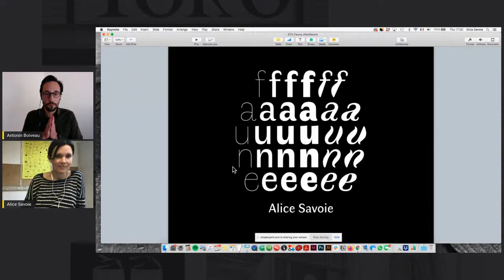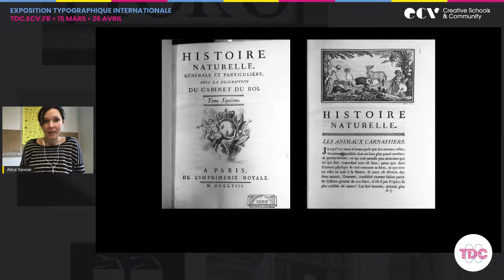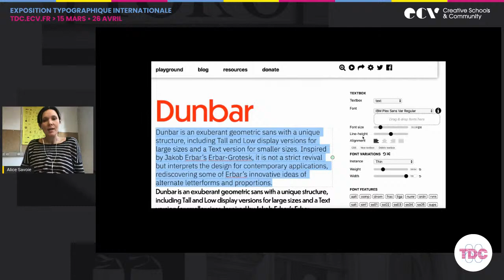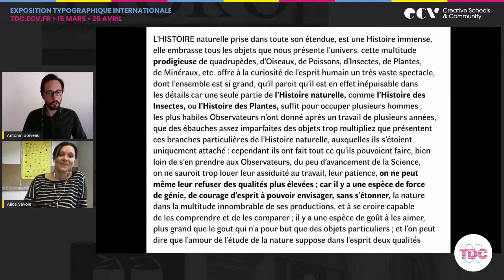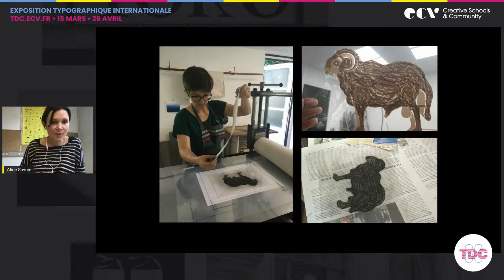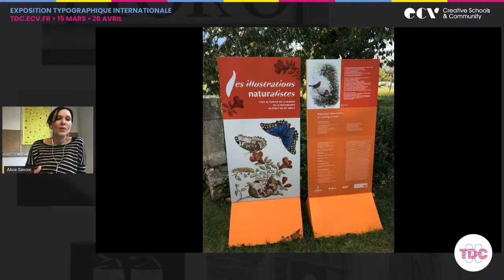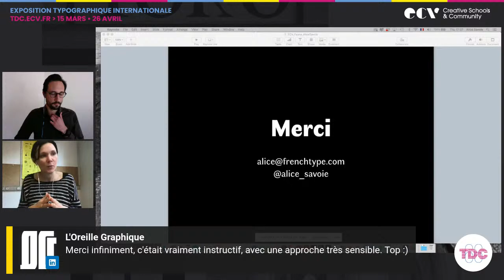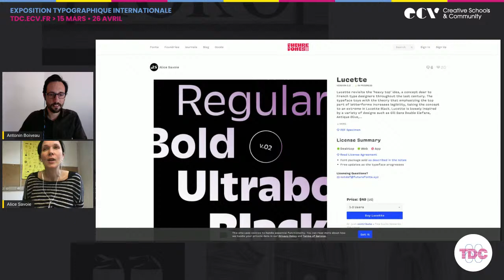Alice savoie • Conférence TDC 66 • 15 avril 2021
Alice Savoie est une créatrice de caractères française, également enseignante et chercheuse en histoire de la typographie.
Elle est docteure de l'Université de Reading. Elle a collaboré avec de nombreuses fonderies à l'international tel que Monotype, Process Type Foundry, Tiro Typeworks, Frere-Jones Type & Darden Studio.  Son caractère « Ysobel, développé chez Monotype avec Robin Nicholas & Delve Withrington reçoit le Certificat d’Excellence du TDC en 2010. À nouveau en 2017, le caractère « Faune » développé pour le Centre National des Arts Plastiques est primé pour le Type Directors Club. Depuis 2016, elle est l'actuelle représentante de la France à l'ATypI.

Le TDC

Rendez-vous annuel incontournable de l’ECV, le TDC – Type Directors Club, permet aux créations d’agences confirmées et aux travaux d’étudiants issus d’un réseau international d’écoles de graphisme et de communication visuelle de se rencontrer le temps d’une exposition itinérante au contenu identique dans plusieurs pays.

Depuis plus de 15 ans, l’ECV Nantes accueille les expositions itinérantes du TDC qui parcourent le monde dans un seul objectif : montrer au public le meilleur des créations graphiques & typographiques contemporaines. Cette année, dans un contexte sanitaire incertain et en lien avec les mesures restrictives imposées par le gouvernement, l’exposition TDC 66 se déroule intégralement sur le site tdc.ecv.fr du 15 mars au 26 avril et propose une expérience immersive aux visiteurs avec notamment des conférences virtuelles, un focus sur les projets primés et une partie dédiée aux réalisations des étudiants à travers le monde.

Bibliographie
• Baines (Phil) & Haslam (Andrew), Type & Typography. 2e édition, Watson-Guptill, Londres, 2005.
• Baudin (Fernand), L’effet Gutenberg. Éditions du Cercle de la Librairie, Paris, 1994.
• Blackwell (Lewis), Typographie du XXe siècle. Flammarion, Paris, 1993.
• Blanchard (Gérard), Pour une sémiologie de la typographie. Rencontres Internationales de Lures, Rémy Magermans éditeur, Andennes, 1979
• Bringhurst (Robert), The elements of typographic style. 3e edition, Hartley and Marks, Vancouver, 2004.
• Coles (Stephen), Manuel d’anatomie typographique, 100 caractères à la loupe. Pyramid, Paris, 2013.
• Darricau (Stéphane), Culture graphique, une perspective. Pyramid, Paris, 2014.
• Gautier (Claire et Damien), Mises en page(s) etc : manuel. Pyramid, Paris, 2010.
• Gautier (Damien), Typographie, guide pratique. 2e édition, Pyramid, Paris, 2001.
• Gill (Eric), Un essai sur la typographie. Traduit de l’anglais par Boris Donné et Patricia Menay. Ypsilon éditeur, Paris, 2011.
• Hochuli (Jost), Le détail en typographie : la lettre, l’interlettrage, le mot, l’espacement, la ligne, l’interlignage, la colonne. B42, Paris, 2010
• Imprimerie Nationale, Lexique des règles typographiques en usage à l’Imprimerie Nationale. Imprimerie Nationale, Paris, 2002.
• Jubert (Roxane), Graphisme, typographie, histoire. Flammarion, Paris, 2005.
• Kinross (Robin), La typographie moderne. B42, Paris, 2012.
• Levée (Jean-Baptiste), Lettres type, un état de la commande dans la création typographique contemporaine en France. Ypsilon éditeur, Paris, 2012.
• Lupton (Ellen), Comprendre la typographie. Pyramid, Paris, 2007.
• Middendorp (Jan), Type navigator, the independent foundries handbook. Gestalten, Berlin, 2011.
• Noordzij (Gerrit), Le trait, une théorie de l’écriture. Traduit du néerlandais par Fernand Baudin. Ypsilon Éditeur, Paris, 2010.
• Paris (Muriel), Le petit manuel de composition typographique. 3e édition, Muriel Paris, Paris, 2008.
• Savoie (Alice), « Dessiner la recherche en typographie », dans Graphisme en France 2014, Centre National des Arts Plastiques, Paris, 2014, pp. 49–62.
• Smeijers (Fred), Les contrepoinçons. B42, Paris, 2014
• Spiekermann (Erik) & Ginger (E.M.), Stop stealing sheep and find out how type works. Adobe Press, Mountain View, 1993.
• Unger (Gerard), Pendant la lecture. B42, Paris, 2015.
• Wlassikoff (Michel), Histoire du graphisme en France. Les Arts Décoratifs, Paris, 2008.